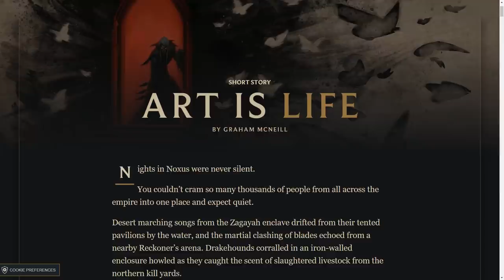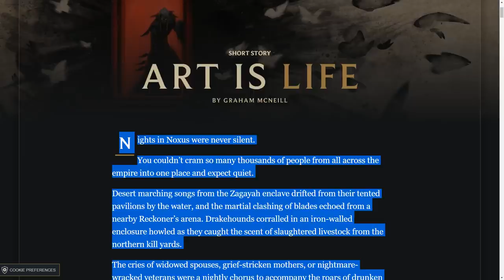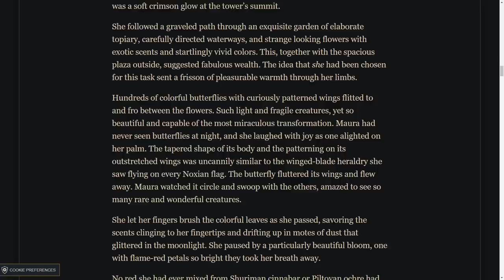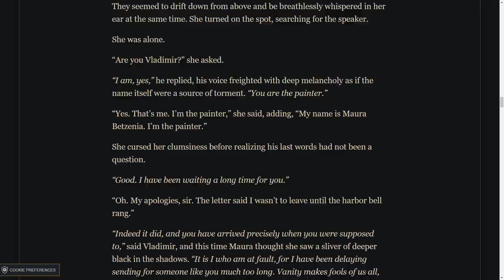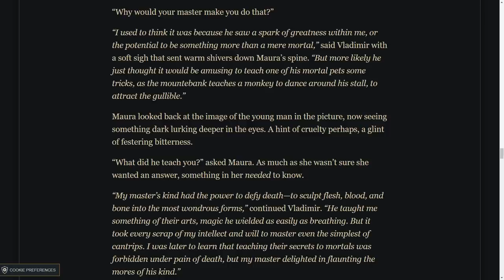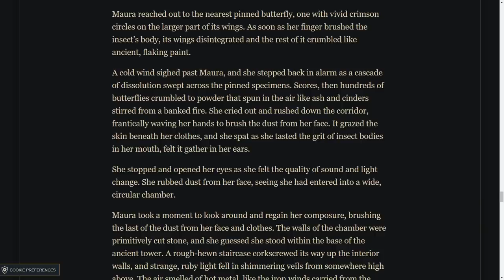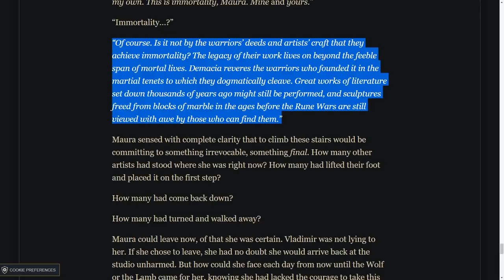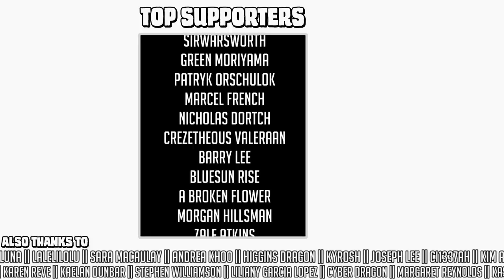B+ short story, solid lore - "Art Is Life" || Vladimir short story full analysis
(Accidentally recorded this with the music too loud, sorry)
(25 uses only)
Vladimir got himself a shiny new short story for his lore update which fleshes out his character quite nicely and is overall a really well-written, interesting piece of lore.

Naturally, I had to criticize it for about an hour.